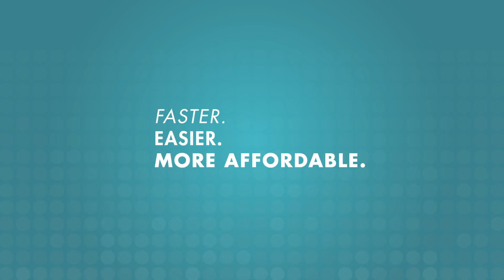What The Banks Don't Want You To Know!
𝐌𝐞𝐠𝐚𝐛𝐚𝐧𝐤𝐬 𝐚𝐧𝐝 𝐫𝐞𝐭𝐚𝐢𝐥 𝐥𝐞𝐧𝐝𝐞𝐫𝐬 𝐜𝐨𝐦𝐞 𝐰𝐢𝐭𝐡 𝐦𝐢𝐧𝐢𝐦𝐚𝐥 𝐨𝐩𝐭𝐢𝐨𝐧𝐬.

Independent mortgage brokers like us partner with multiple lenders, gather multiple loan options, and help you close with minimal effort.

Give us a call we can shop over 40 lenders to get you the best rates.

NMLS 1876959 | DRE 02097414